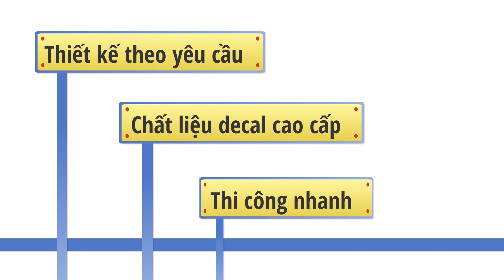Màn lột xác ngoạn mục của Mercedes SLK - Hoàng Kim Ô Tô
Tư vấn kĩ thuật: 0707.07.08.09
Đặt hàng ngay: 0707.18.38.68